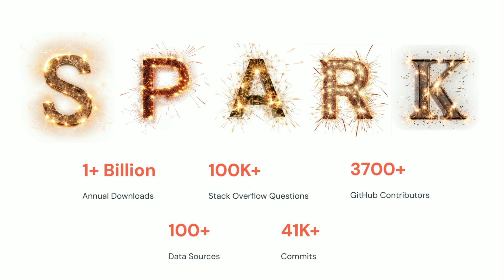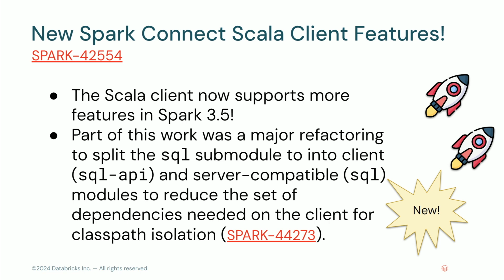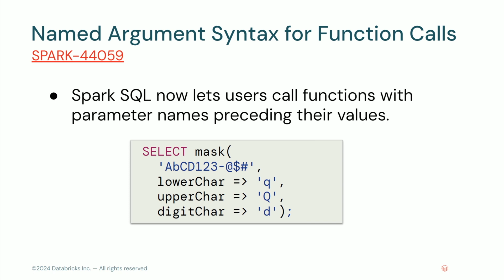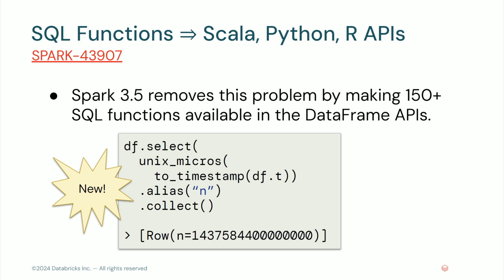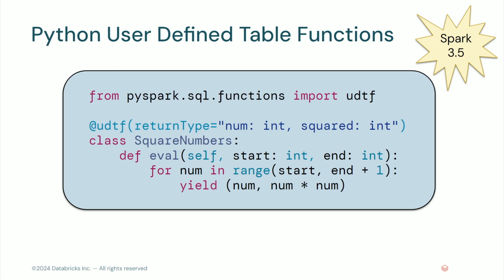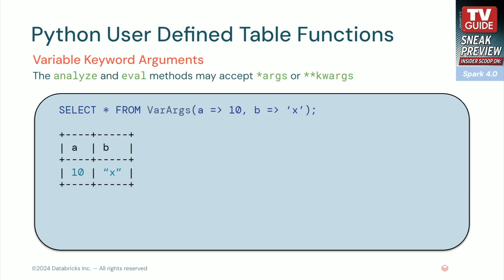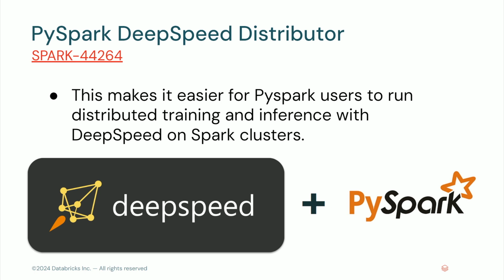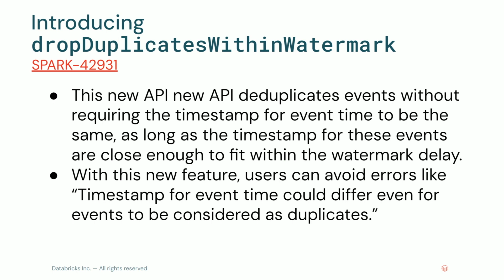An In Depth Look at the New Features of Apache Spark 3.5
This session will delve into the latest advancements in Apache Spark™ 3.5, highlighting its pivotal role in pushing the boundaries of big data processing and AI. We'll discuss Spark Connect's role in enhancing accessibility, DeepSpeed's integration for AI efficiency, and performance optimizations. Additionally, we'll delve into the new PySpark and SQL features, including built-in functions for array manipulation, SQL IDENTIFIER clause enhancements, expanded API support, and Arrow-optimized Python UDFs, highlighting their impact on building scalable, efficient, and robust data-driven applications.

Talk By: Daniel Tenedorio, Sr. Staff Software Engineer, Databricks  ; Xiao Li, Engineering Director, Databricks